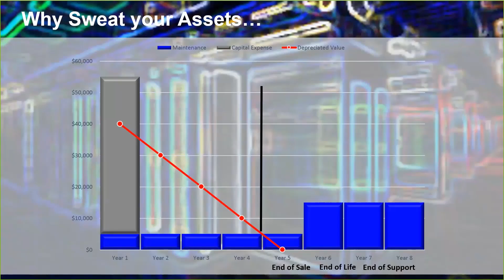The Benefits of Asset Sweating - Extending Useful Life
Get safe, secure ITAD services providing maximum value for your gear

Asset sweating allows you to extend the life of your technology equipment and maximize your ROI.

This segment is taken from a recent podcast by Ray Oliver, chief information officer and vice president of operations at CXtec.